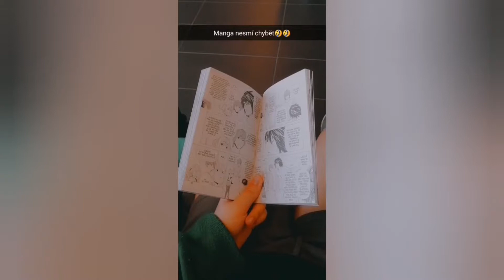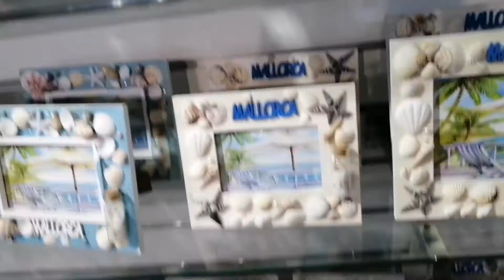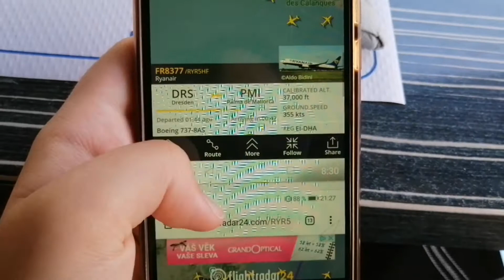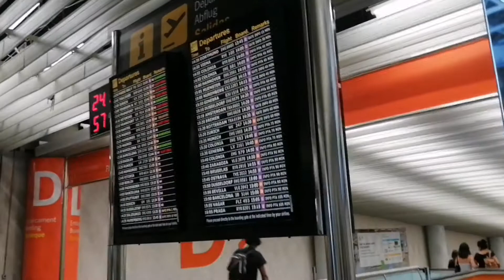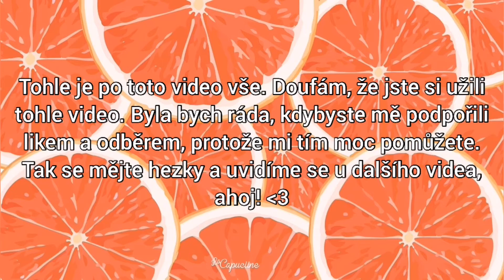Mallorca je NÁDHERNÁ! - Mallorca 2021 vlog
Ahoj všichni! Tak tady je slibovaný vlog z Mallorcy! Musím říct, že je to nádherný ostrov a že jsem si to tam velice užila. Tento vlog je delší, takže doufám, že to nevadí. Vemte si nějaké jídlo k tomuhle videu, když tak přeji dobrou chuť a my se uvidíme u dalšího videa! Mějte se krásně a zatííím!!! :D
Moje sociální sítě:
Hudba: Whenever
Hudebník: LiQWYD

Hudba: When I'm Gone
Hudebník: LiQWYD

Hudba: Take It Easy
Hudebník: LiQWYD

Hudba: Free
Hudebník: LiQWYD

Hudba: Hands High
Hudebník: LiQWYD